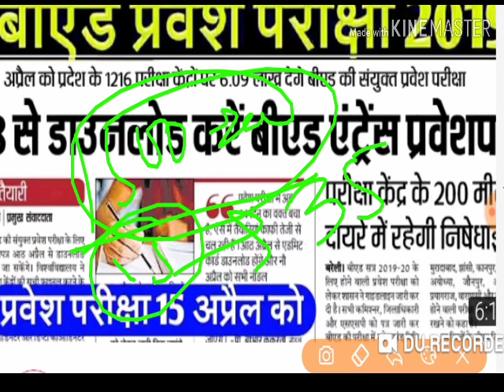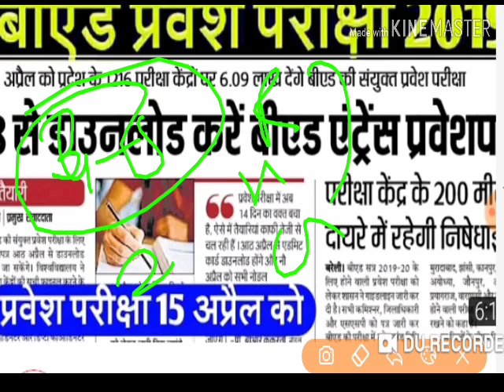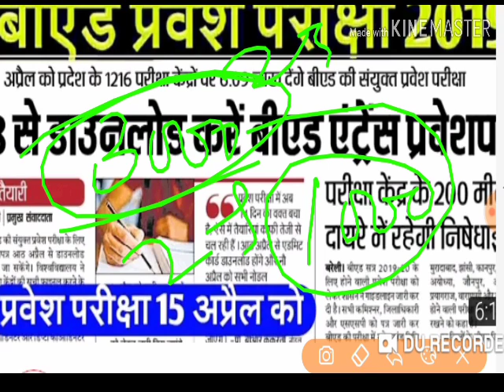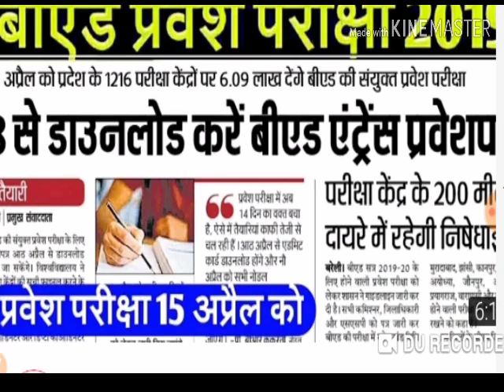UP B.ED 2019/UP B. ED ENTRANCE EXAM 2019/UP B.ED previous year paper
up b.ed cut off 2018,up b.ed cut off,up b.ed entrance exam 2019,up b.ed cut off 2019,up b.ed 2019,up b.ed 2019 expected cut off,up b.ed entrance exam cut off 2018,b. ed 2019,up b.ed government college cut off 2018,b.ed cut off nalanda open university cet 2019